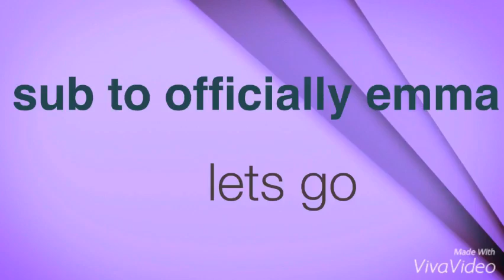super short vlog